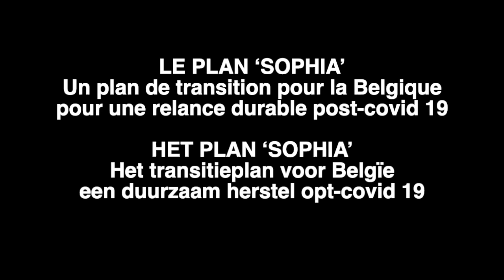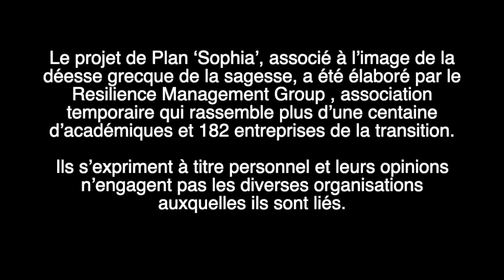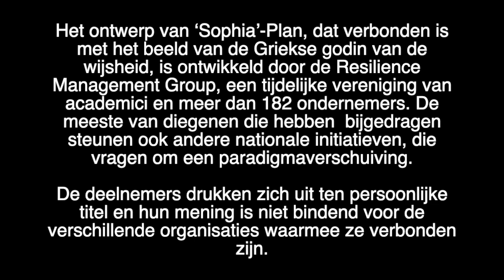Résilient Management Group : témoignages / getuigenissen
La situation récente nous a démontré que la résilience de l’économie est aussi importante que sa productivité et sa compétitivité. Une transition écologique et sociale permettra d’éviter, de retarder ou d’atténuer les effets des crises futures.  Le Résilience Management Group, composé de scientifiques et d’entrepreneur·e·s de la transition écologique, a élaboré un projet de plan de mesures pour aider les autorités à y parvenir : le plan ‘Sophia’.
De recente situatie heeft ons laten zien dat de veerkracht van de economie net zo belangrijk is als de productiviteit en het concurrentievermogen. Een ecologische en sociale transitie zal ons toelaten de gevolgen van toekomstige crises vermijden, vertragen of verzachten. De Resilience Management Group, bestaande uit wetenschappers en transitieondernemers, heeft een concept-plan van maatregelen ontwikkeld om de overheden te helpen dit te bereiken: het 'Sophia'-plan.